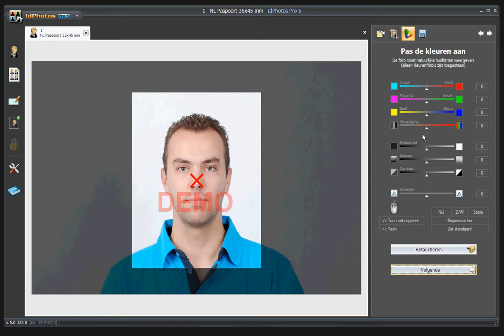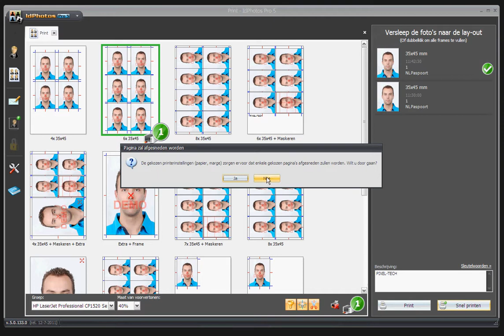Introductievideo IdPhotos Pro5 Pasfotosoftware